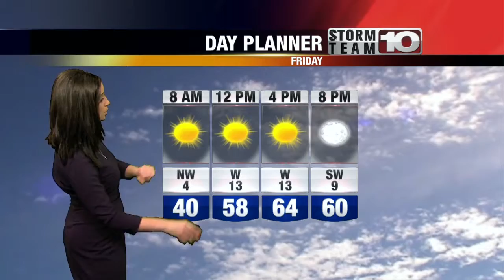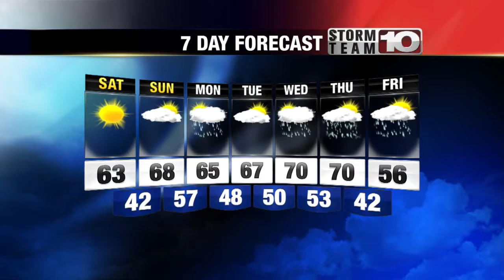Thursday Late Forecast